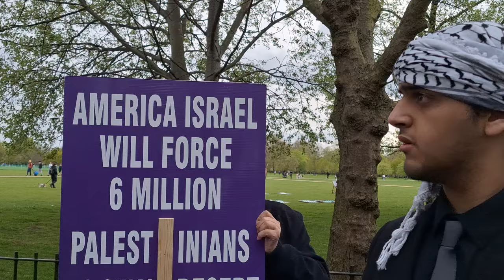Ex-Sikh Confronts Ali Dawah !Ali Dawah And Christian Speakers Corner Sam Dawah